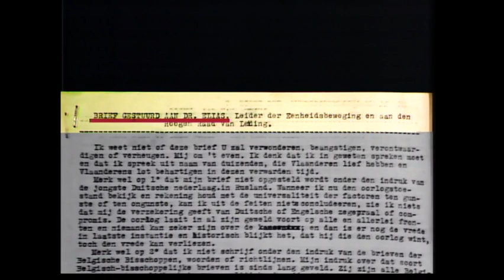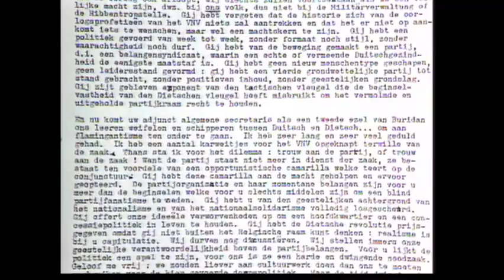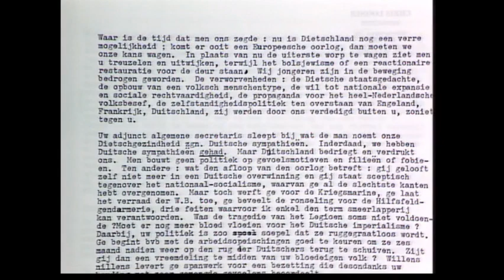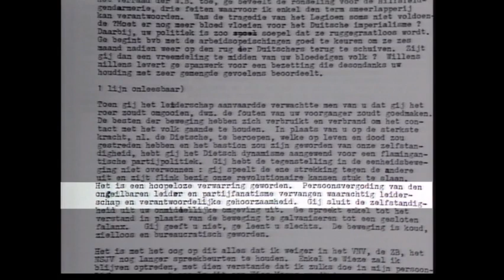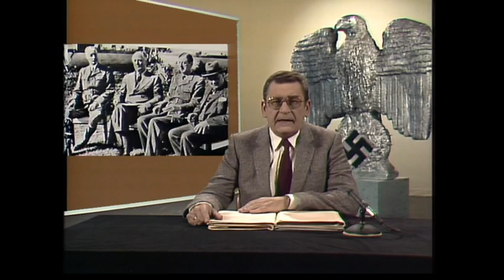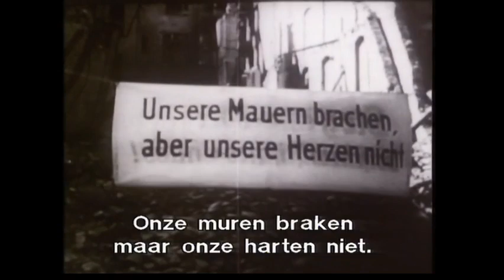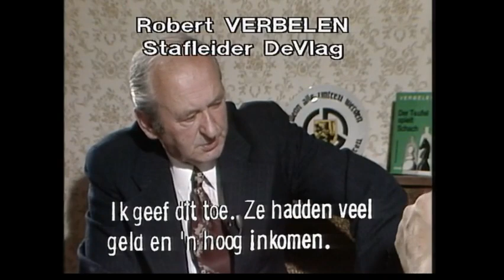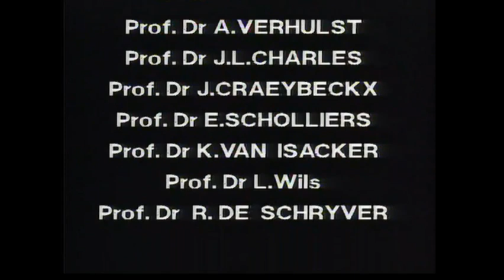Maurice De Wilde - De Collaboratie (Episode 9/10) : De teerling is geworpen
Een onderzoek door Maurice De Wilde en Etienne Verhoeyen.
In VNV-kringen was sinds 1942 de ontevredenheid gegroeid over het prijsgeven van de Dietse staatsgedachten onder Duitse druk. Deze ontevredenheid leidde tot de oprichting van geheime groeperingen zoals "Nederland Eén" die de collaboratie wilden 'gezond maken'. In 1944 zag de VNV-leiding geen uitkomst meer, schipperde, wou de collaboratie stopzetten, hoopte dan weer op een compromis en bleef tenslotte tot het bittere einde collaboreren. Als laatste redmiddel tegenover kerk en staat wierp het VNV zich nog op als een dam tegen het dreigende communisme, maar zelfs dat mocht niet baten. Degrelle voelde zich nu de rijzende ster. Hij werd in 1944 - eindelijk - door Hitler ontvangen. De Vlag slaagde er nog in twee boegbeelden van het Vlaams-nationalisme in te palmen : Borms en Verschaeve.